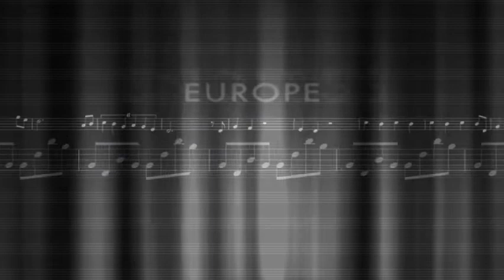Kraftwerk - 3D Catalogue Promo 3